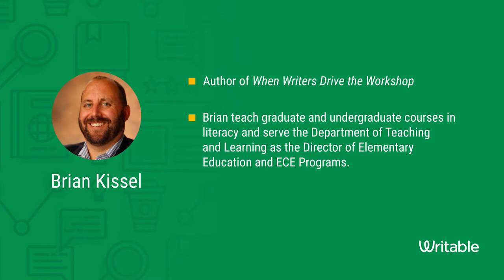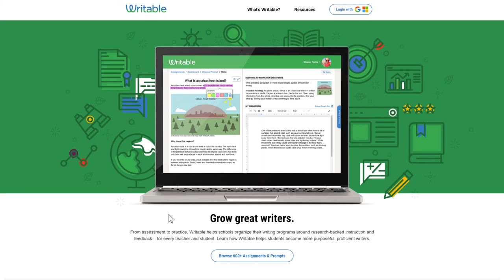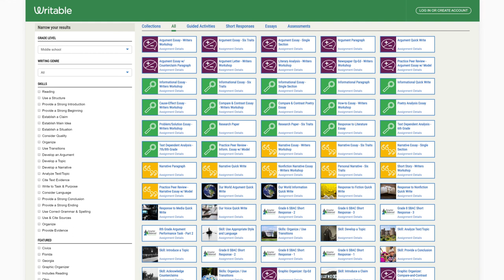Writing Matters with Dr. Troy Hicks ft.Brian Kissel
About Brian Kissel:

Brian has been an educator for 20+ years as a literacy professor, former elementary school teacher, and former elementary and early literacy coach.  He graduated with his Ph.D. from the University of Virginia where he focused on early childhood development—particularly in the area of young children’s writing development. Currently he teaches graduate and undergraduate courses in literacy and serves the Department of Teaching and Learning as the Director of Elementary Education and ECE Programs.

His research agenda has focused on three primary areas of inquiry: the writing processes of students in grades PreK-5, the practices teachers employ to teach those processes, and professional development in teacher education—particularly in the area of literacy coaching.

He is the author of When Writers Drive the Workshop, co-author of The Literacy Coach’s Companion and co-editor of What’s New in Literacy Teaching, and Perspectives and Provocations in Early Childhood Education. He has authored chapters in several volumes including Research in the Teaching of the English Language Arts. In addition, he has published work in journals such as: The Reading Teacher, Language Arts, English Journal, English Leadership Quarterly, Talking Points, Voices from the Middle, Educational Leadership, Journal of Educational Research, Literacy Research and Instruction, Young Children, Journal of Early Childhood Literacy, Journal of Research in Childhood Education, and others.